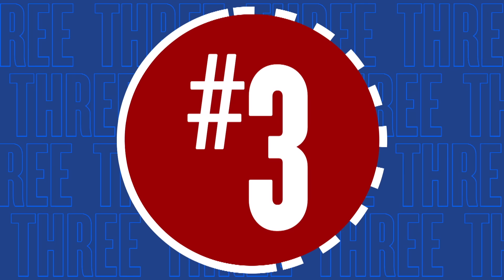NBA’s Top 10 Plays of the Night | October 23, 2024